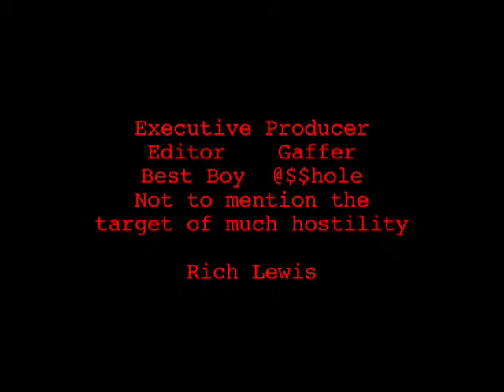Crimson Nail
A short film made during the 48 Hour Film Project 2008